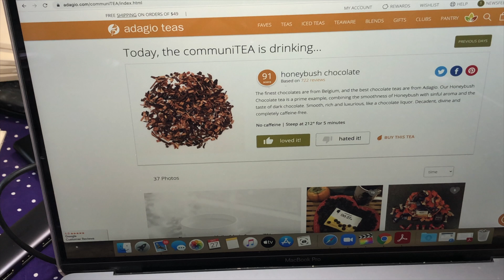Quick Sips with Linda - October 27, 2020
Well, Hello there!  Welcome to the Whimsikettle Studios! My name is Linda Arnold, I am the owner & artist here at WhimsiKettle.   I am a mostly self taught potter who is on a quest to find, or make the perfect tea pot to help satisfy my ever growing hot tea addiction.   Thanks for joining me as we have a cuppa.

I have started this short videos, I'm calling "Quick Sips" to give really fast reviews of this cool program I've joined.  I have joined the CommuniTEA with Adagio Teas This is a really cool program where you get a box of single serving size loose leaf teas, labeled 1 - 30 (or 31) for each day of the month.   The containers are not labeled with the tea name, but they have the ingredients.  You are able to go on line to see what the tea is and how it rates with everyone in the CommunitTEA.

I finally got my hair cut and colored, so no more grey, at least for a few weeks.  The nails though...  Not yet.   That may be a while.   lol.   I hope where ever you are that you are healthy and happy and that you have enough.

This video is not sponsored; I enjoy hot tea and feel the need to subject anyone who will listen to my views on different teas.   It's been A LOT of fun so far.  I hope you are enjoying this series as well.

Thanks for stopping by and having a cuppa with me.  I appreciate your time!

Music by: Ikson, song is: "Home" Check him out He's amazing!